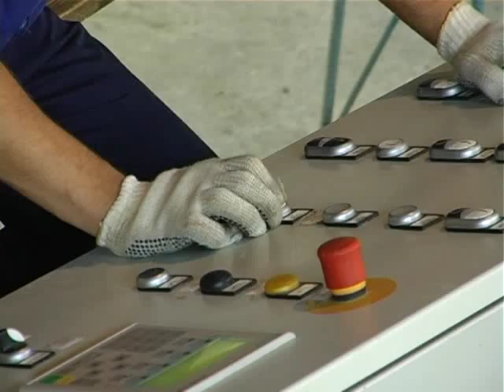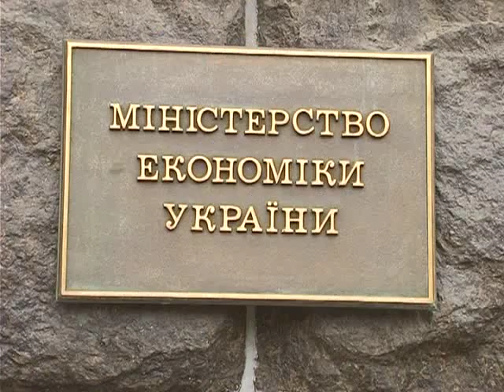Акцент. Олег Юхновский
Зона свободной торговли с Европейским союзом де-факто действует уже два года. Но надежд, которые на нее возлагала украинская сторона, она до сих пор не оправдывает. Причин этому несколько, и одна из ключевых - это стандартизация нашей продукции. Правительство еще в 2014 году обязалось перевести более 15 тысяч стандартов производства на европейские нормы. Однако сегодня по таким технологиям работает только треть отечественных предприятий. В студии - глава Аграрного комитета Торгово-промышленной палаты Украины Олег Юхновский.